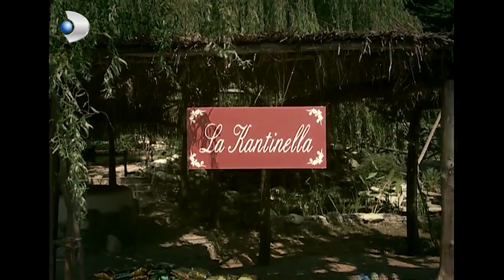Ajan Selim Buldozerin Sırrını Çözdü! - Acemi Cadı 56.Bölüm